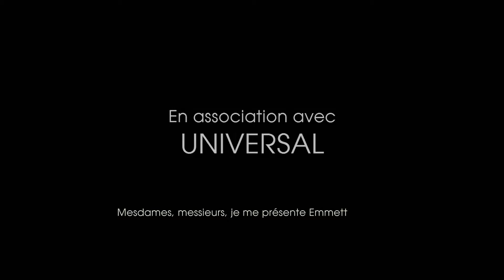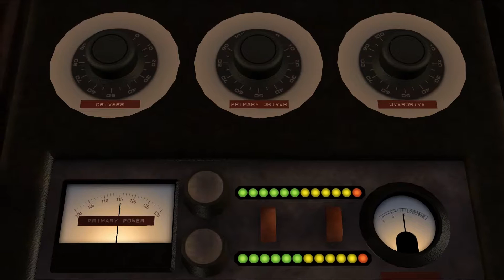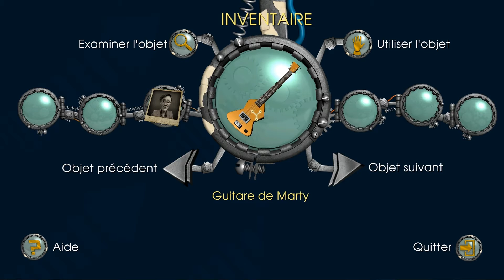Back to the Future : The Game Partie 1 par Eagen Walkthrough Fr HD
Nouveau walkthrough qui me tient particulièrement à coeur ^^

Musique Intro et Outro : MachinimaSound.com
Titres : Dance of the Pixies --- Battle of Kings